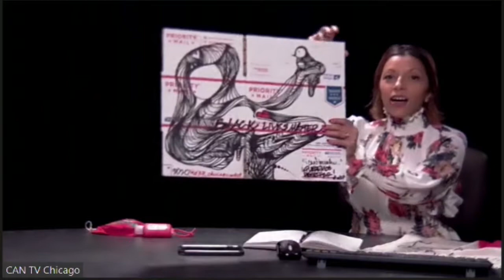S.H.E. Gallery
Discussion with Jieun Yu who is an 'Activate Chi' artist/activist.